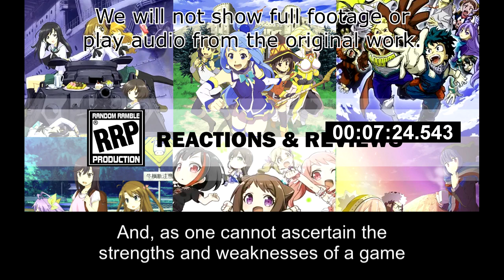[Live Reaction] Kaijin Kaihatsu-bu no Kuroitsu-san Ep2